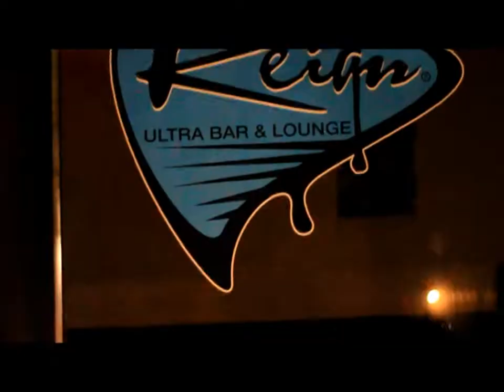STUNNA 4 VEGAS // CLUB REIGH // RALEIGH, NC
RALEIGH, NC
BOOK @STT_VISUALS FOR ALL EVENTS